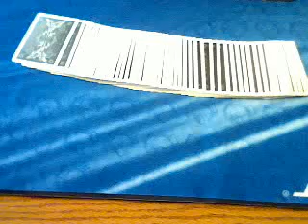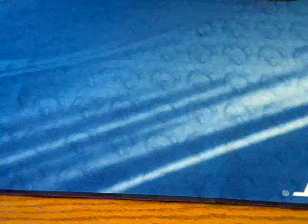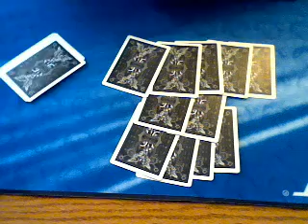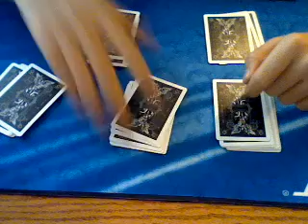Spell It! Card Trick Tutorial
If I can Spell, I can find your card!